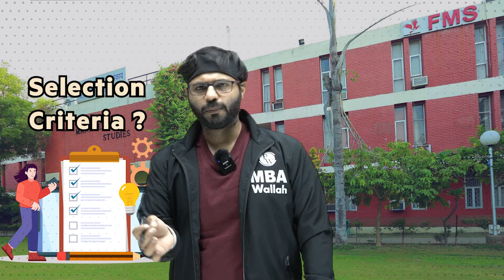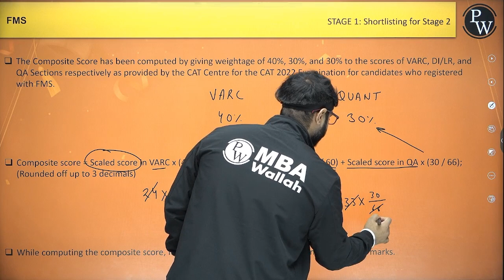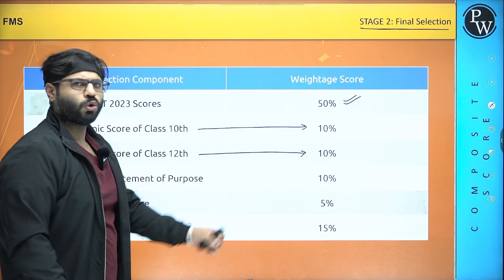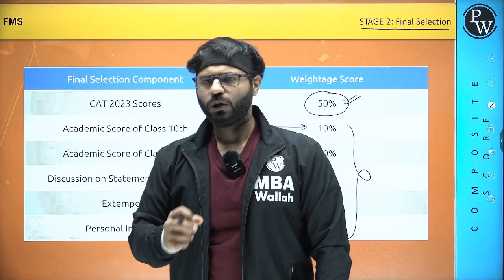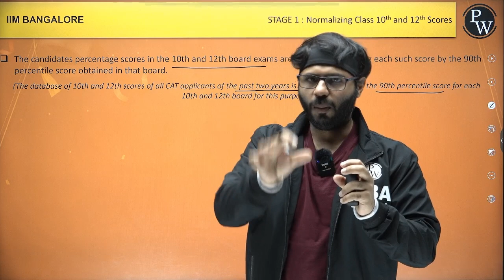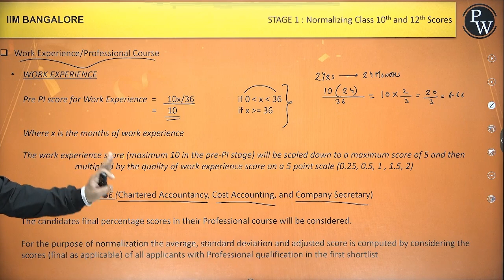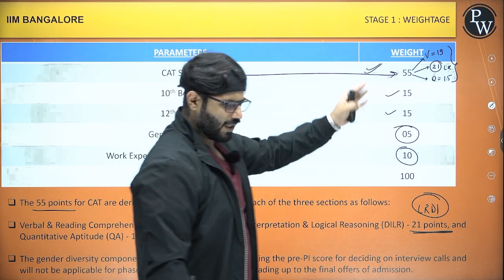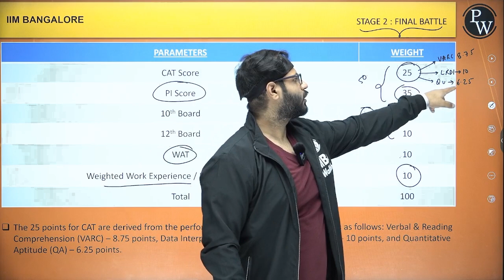Selection Criteria of IIM Bangalore and FMS 2023 | Weightage of CAT Score in IIM Bangalore | Round 3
IIM Bangalore and FMS- DREAM COLLEGE OF MILLIONS? But what you need to get into the dream. If you are looking for this answer, you are at the right video. Get answer to all your queries. This is the episode 3 of Selection criteria of your dream colleges for MBA 'IIM BANGALORE' and FMS. In this Video Rahul Bathla Sir has detailed out the selection Criteria of IIM BANGALORE AND FMS. It focuses on the bifercation of weightage of CAT score, Academic History and Miscellaneous factor that play the key role in your selection in a good IIM

1) Introduction: 00:00 - 1:20
2) FMS Selection Criteria:  1:20 - 10:30
3) IIM Bangalore Selection Criteria  : 10:30 - end

Excited to Crack CAT 2023, MBA Elite 2023 Batch by PW